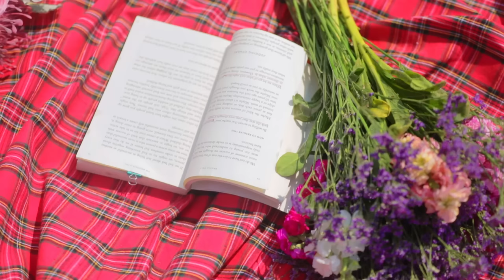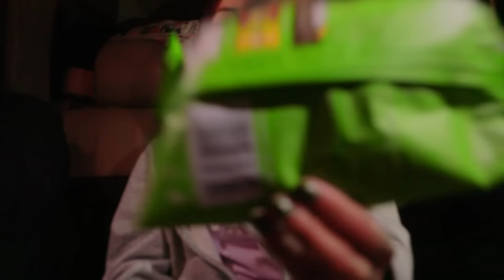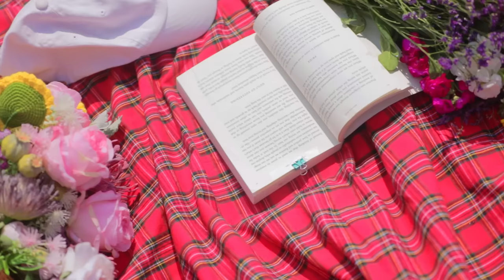BEAUTIFUL MANIPUR ll TAMEI VLOG ll EPISODE 1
Tamei is located in Tamenglong district and it's one of the most underrated location in the state of Manipur. We are so happy to have visited the place and explore with an amazing team.